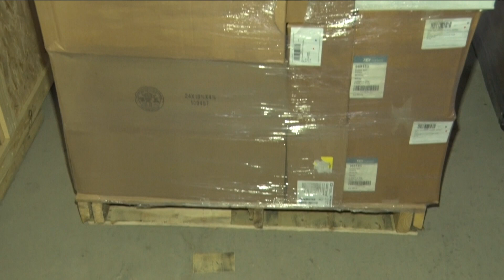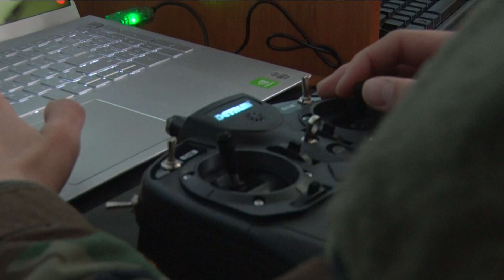La Datorie 27.03.2022